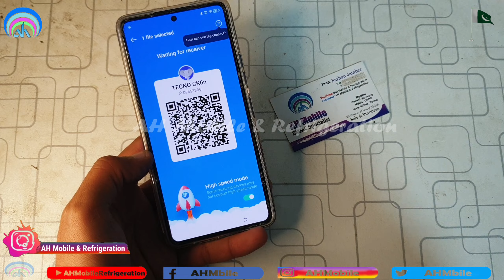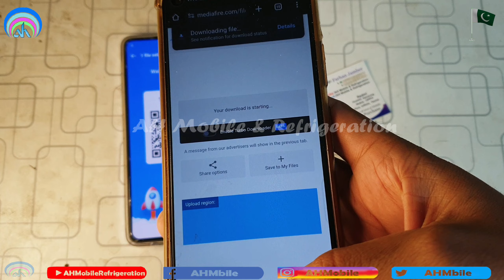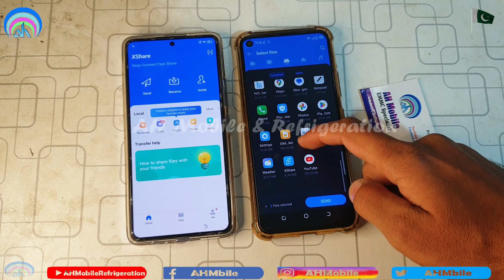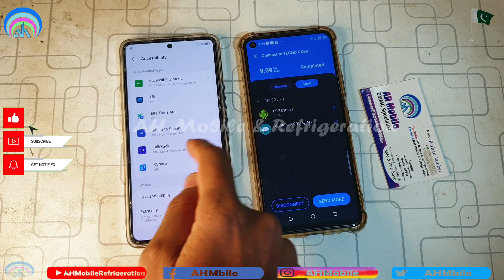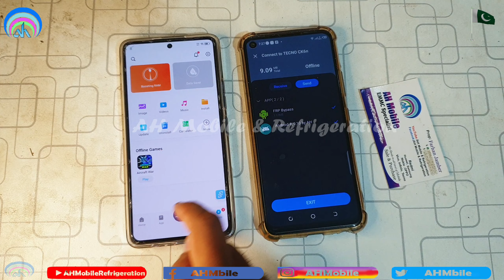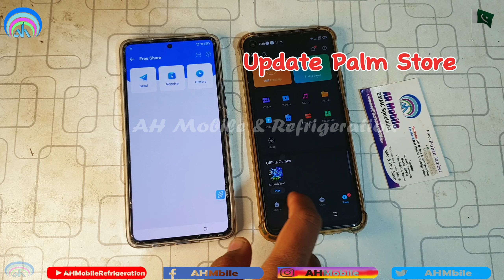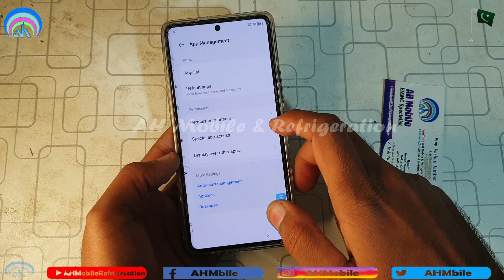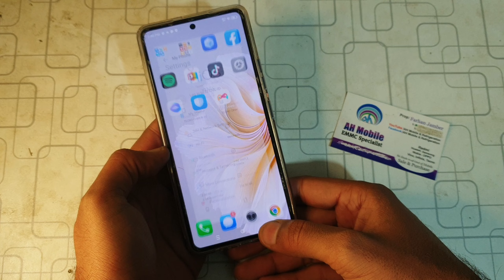Tecno, infinix FRP Bypass Android 13 | Camon 20 (CK6n) FRP Bypass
1. Learn how to bypass the FRP lock on the Tecno Camon 20 (CK6n) in this step-by-step tutorial! Say goodbye to those pesky Google account verification issues once and for all.

2. Unlock your Tecno Camon 20 (CK6n) with ease by following our FRP bypass guide. No more getting stuck at the Google account verification screen - take control of your device now!

3. Discover the secrets to bypassing the FRP lock on the Tecno Camon 20 (CK6n) in our latest YouTube video. Don't let Google account verification stand in your way any longer - watch now!